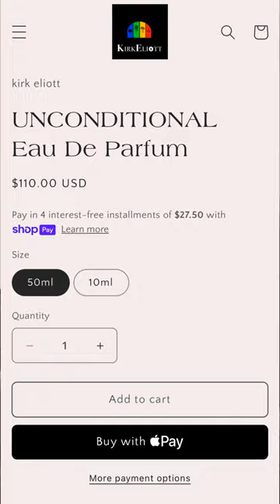Unconditional 10ML Fragrance